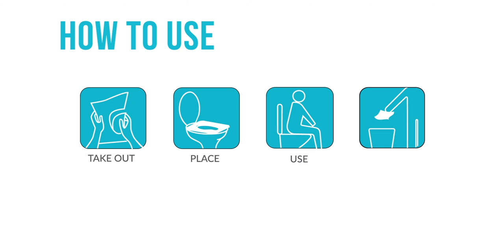Waterproof and paper-based toilet seat covers | Sirona Hygiene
Toilet seat covers are used to protect you from bathroom germs. Even if a toilet is completely clean you need to use a toilet seat cover. But if the toilet is not in satisfactory condition, you need a toilet seat cover at any cost before using it, especially when you are using a public toilet. That's why Sirona has launched waterproof and paper-based toilet seat covers at affordable prices. Watch the video to know more about it.